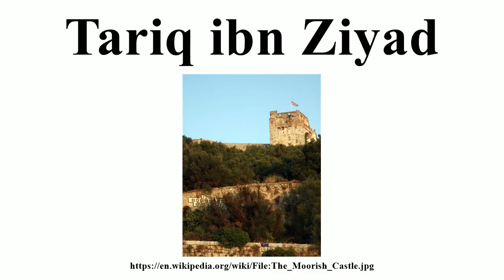Tariq ibn Ziyad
Image-Copyright-Info
Author-Info:   James Cridland from London, UK

Image-Copyright-Info